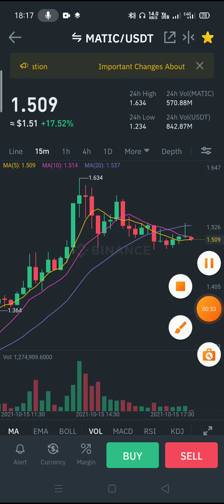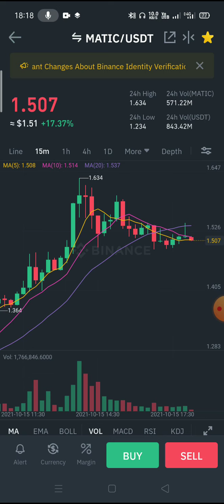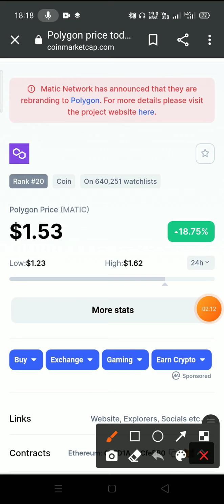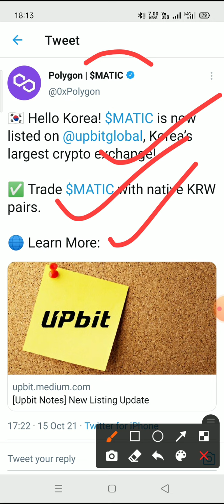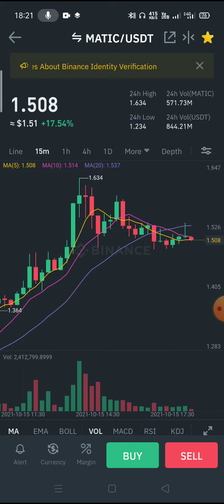Matic Polygon Price prediction/ Matic polygon Today News /Matic polygon Coin Target 2021 Xec eCash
Matic Polygon Today Current News  And Price Prediction Levels In Hindi/ Matic polygon Target 2021

URGENT Matic (Polygon) Good Update | Matic Coin Price Prediction | Matic News Today | Polygon News

MATIC COIN URGENT UPDATE| MATIC COIN LATEST UPDATE|POLYGON COIN PRICE PREDICTION|MATIC COIN Rs220?|

Polygon Matic Price Prediction and CryptoCurrency News Today | Best Cryptocurrency To Invest 2021

Main Key Points :
Polygon crypto
Matic polygon
how to add money in Wazirx App
Wazirx per coin buy and sell Ksisae keraie